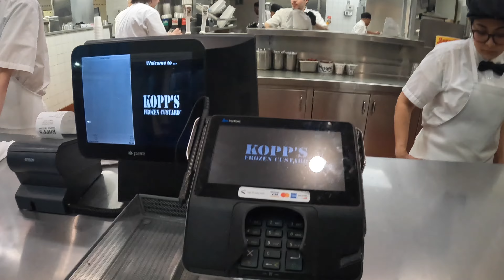CYCLE GEAR MILWAUKEE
Fun night at cyclegear here in milwaukee
Go sub to @CBR_PJ his stuff is kinda cool